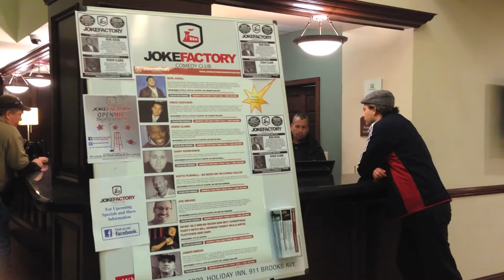ERNtourage #114: Mark DeBonis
In episode 114 of ERNtourage, comedian Ernie Vicente talks to the fellow comedian Mark DeBonis! New episodes of ERNtourage come out every Sunday